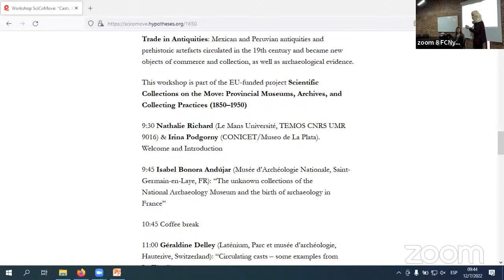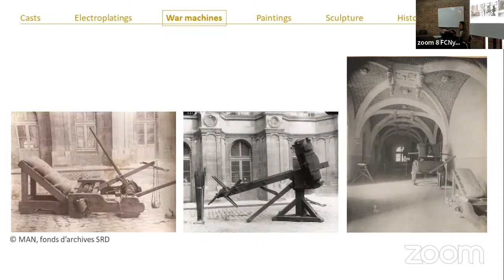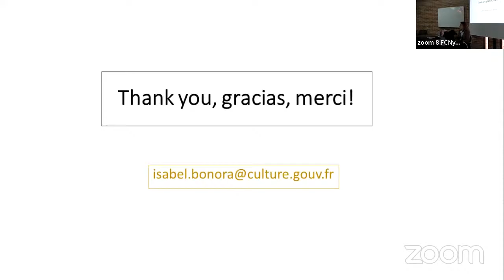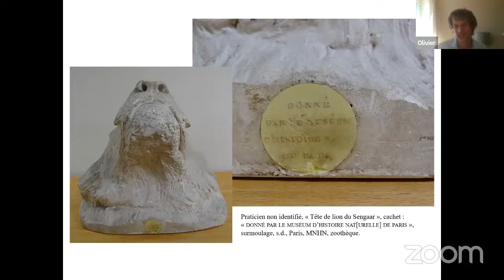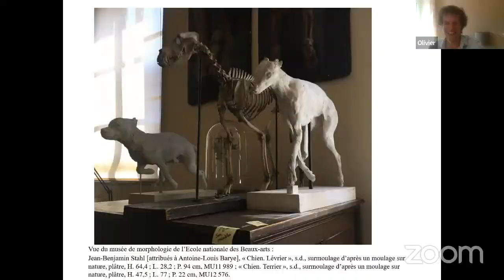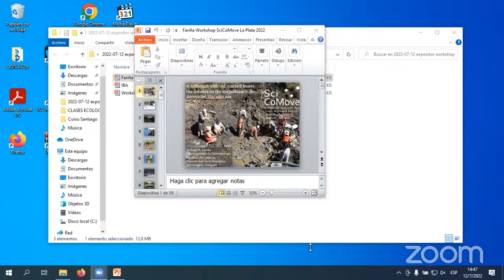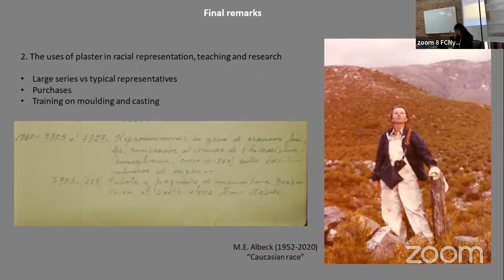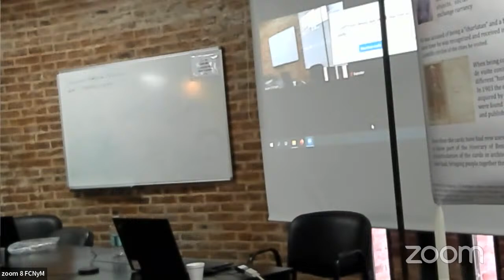Workshop SciCoMove: "Calcos, huesos y falsificaciones"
En el siglo XIX la demanda de huesos fósiles y de antigüedades desencadenó nuevas actividades relacionadas con su réplica. Las falsificaciones, los vaciados y los duplicados circularon en paralelo a los originales.

Falsificaciones. Mientras que los vaciados y los duplicados procedían de los talleres de los museos, las falsificaciones invadieron el mercado y se introdujeron en las colecciones. En la actualidad, estos objetos se conservan en los museos, donde cada vez despiertan más  interés.

Calcos. El taller se centrará en los calcos de artefactos prehistóricos, así como en especímenes de antropología y paleontología, muy populares en el comercio de "objetos naturales".

Este taller también abordará la dimensión económica de las colecciones de historia natural y antropología y de la interrelación entre el valor comercial y el científico. En el caso de las antigüedades y la paleontología, se propone analizar cómo lo que se consideraba basura se transformó en algo valioso tanto para los científicos como para la población local implicada en la recolección.

Este taller forma parte del proyecto financiado por la UE: Colecciones científicas en movimiento: museos provinciales, archivos y prácticas de coleccionismo (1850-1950).